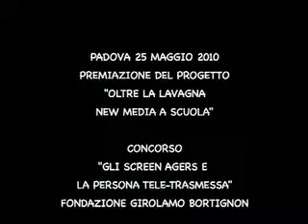PREMIO "SCREEN AGERS E LA PERSONA TE-TRASMESSA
Il progetto "Oltre la lavagna - new media a scuola" ideato e realizzato da Adriana Sartore ha vinto il I Premio al concorso "Gli screen agers e la persona tele-trasmessa" promosso dalla Fondazione Girolamo Bortignon.